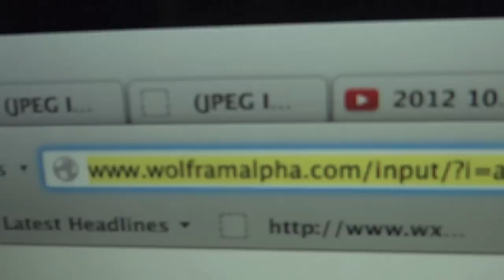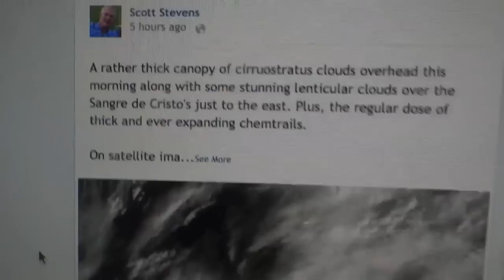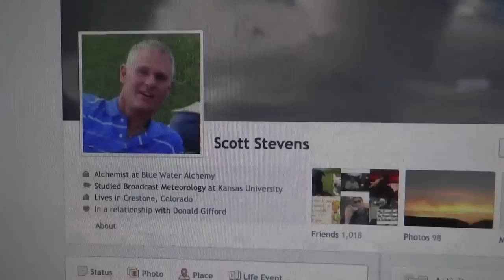2012-1102 Why Chemtrail the Rockies Today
2 November 2012

I was stuck with a rather dense overcast throughout much of today, but a nice display of lenticular clouds was east of me during the morning but then faded into blah grey clouds by early afternoon.  Loads of chemtrails early on but they ended up being lost to my vision above the lowering cloud deck.

Why all the trails early on?  I start the discussion with that at :10.

What flight tracking software/apps are out there?  At 4:08.

Then it's off to the weather map and national discussion at 6:30.

"Nothing changes until the people see."